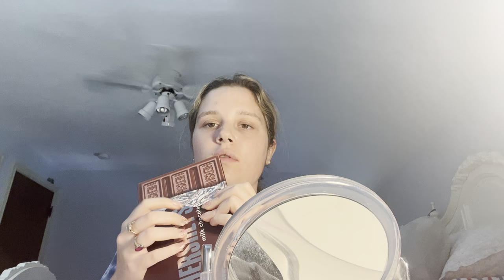Asmr Makeup Sensation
Today we used the Hershey chocolate pallet and some new makeup!